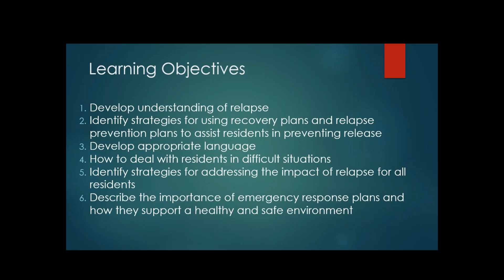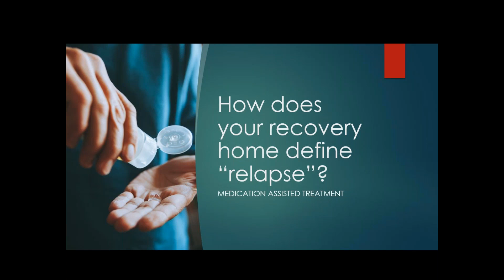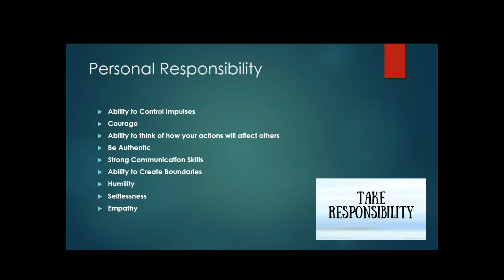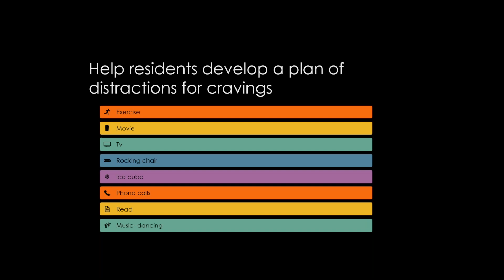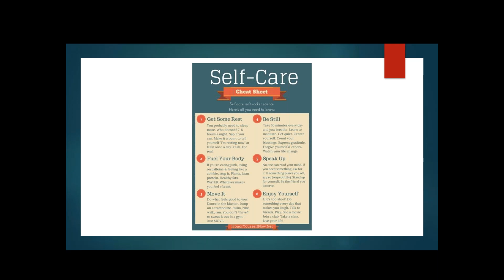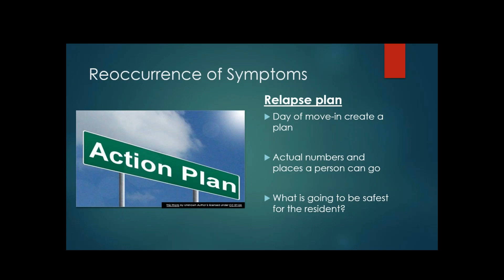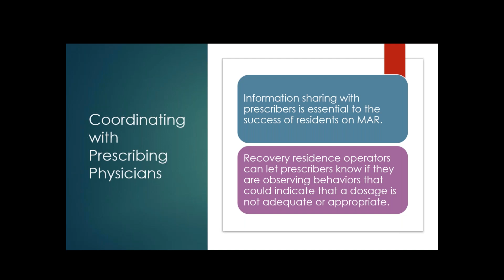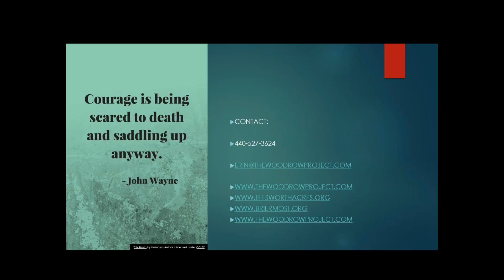Preventing and Addressing Recurrence of Symptoms as a Community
Presenter: Erin Helms
Executive Director
The Woodrow Project

Learning Objectives:
1. Develop understanding of relapse
2. Identify strategies for discussing relapse with residents
3. Identify strategies for using recovery plans and relapse prevention plans to assist residents in preventing release
4. Identify strategies for addressing relapse if it were to occur including how to develop Individual relapse plans, strategies for addressing relapse with both the individual resident and other residents
5. Describe the importance of emergency response plans and how they support a healthy and safe environment